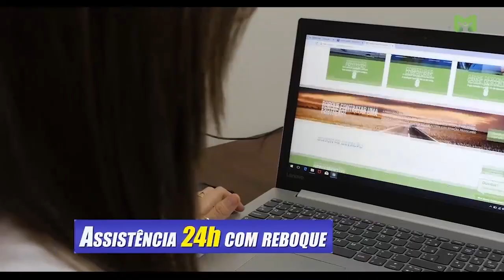PROGRAMA CONEXÃO RURAL - REDE TV 16 12 18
3º Bloco do programa Conexão Rural da Rede TV de Parauapebas e de Marabá (PA) veiculado em 16 de dezembro de 2018.  Entrevistas realizadas durante a InterCorte São Paulo, de 21 a 23 de novembro de 2018. Entrevista com Maurício Cardoso Tonhá, da Estância Bahia.